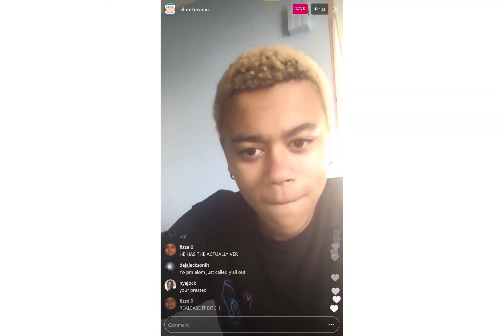TRADITIONS BY PRETTYMUCH LEAKED